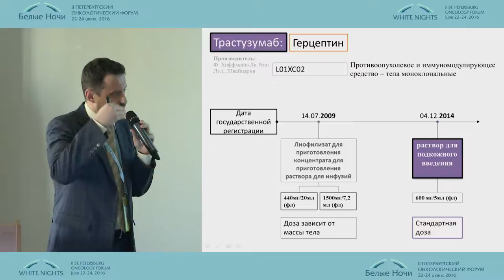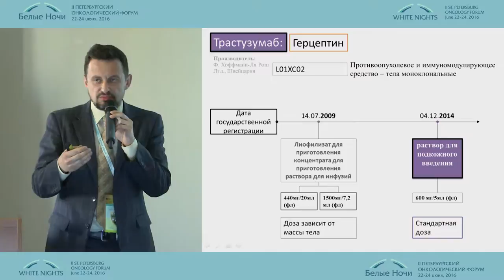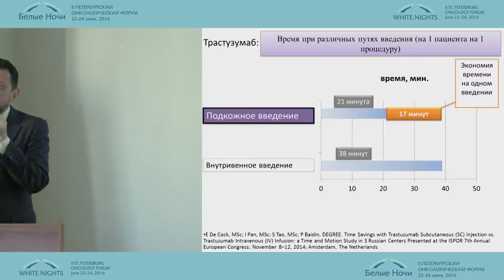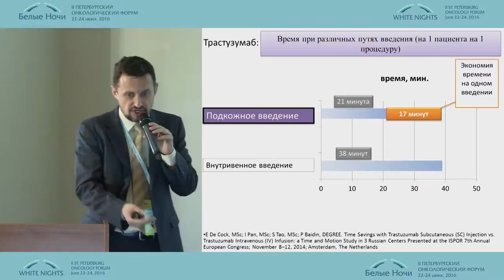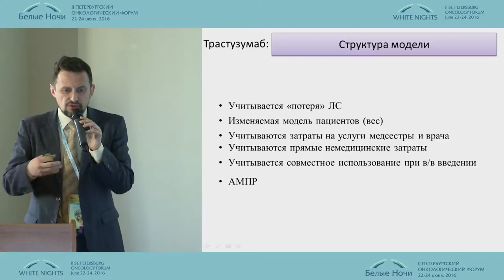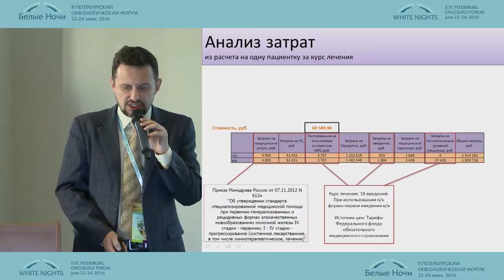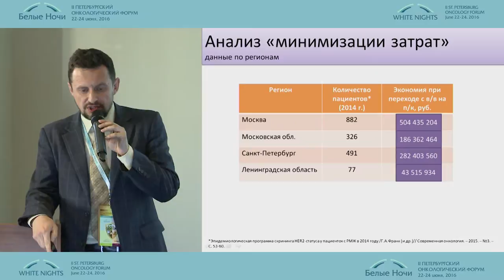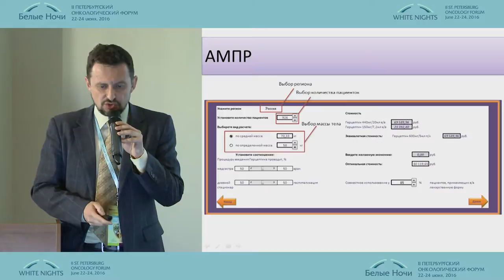Фармакоэкономическое моделирование в онкологии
Андрей Юрьевич Куликов (Москва)
Финансирование в онкологии
II-ой Петербургский онкологический форум "Белые ночи - 2016"